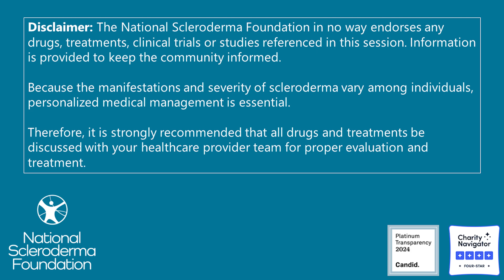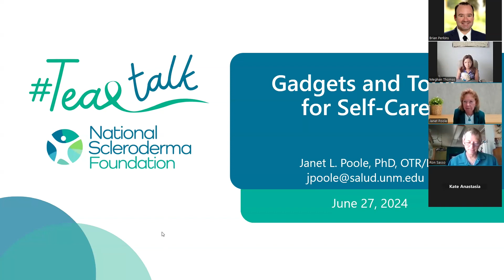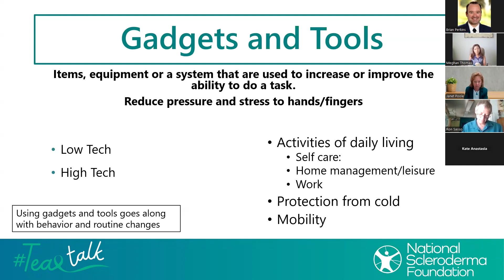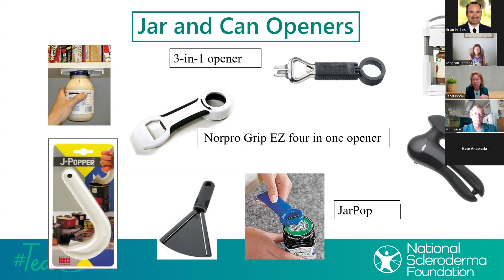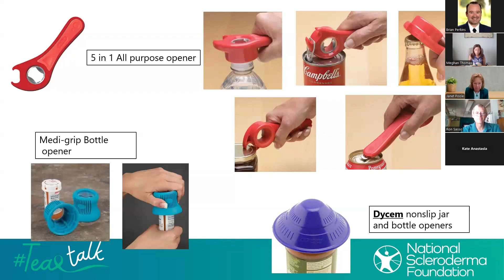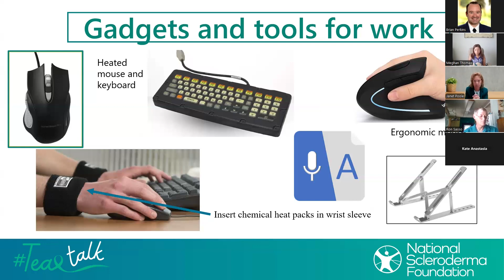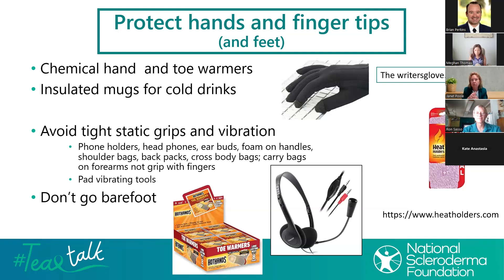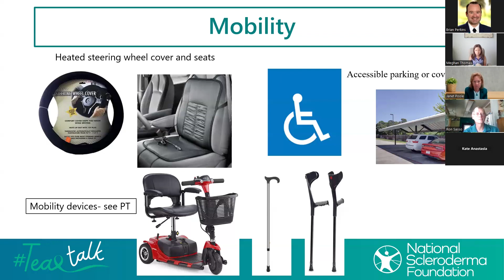TealTalk June 27, 2024: TealTalk for Self-Care: A Toolkit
In this session, we will discuss self-care tools and tips for people living with scleroderma. We will also discuss the benefits of pet therapy for people living with a chronic disease.